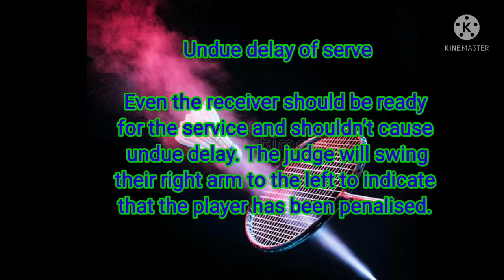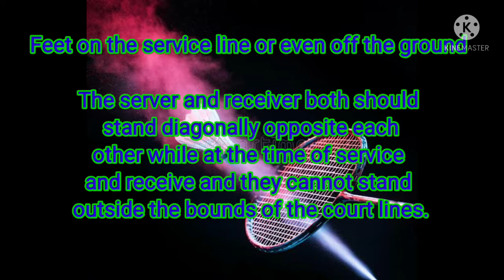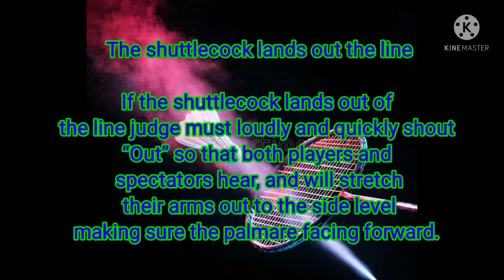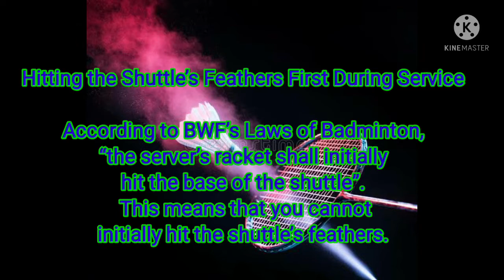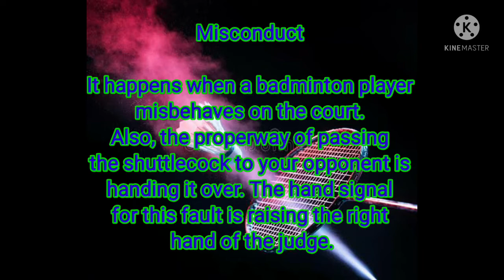The Hand Signal in Playing Badminton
PRACTICUM NO.1 P.E 103